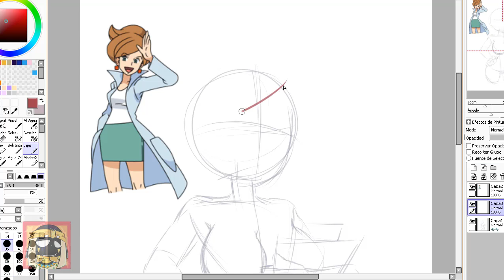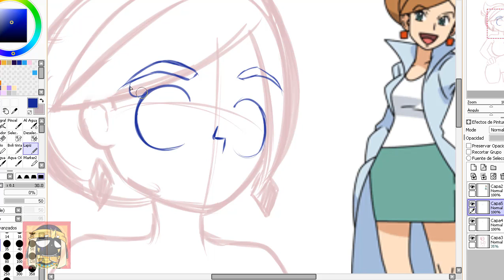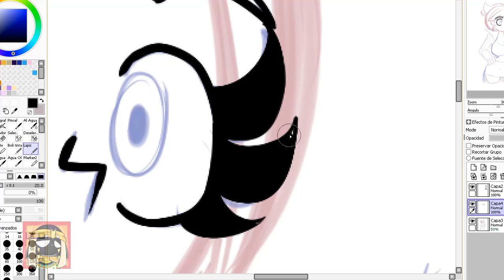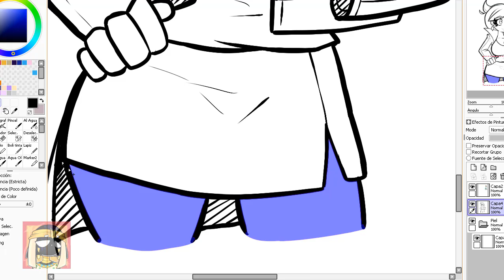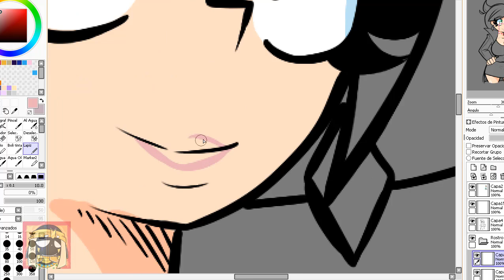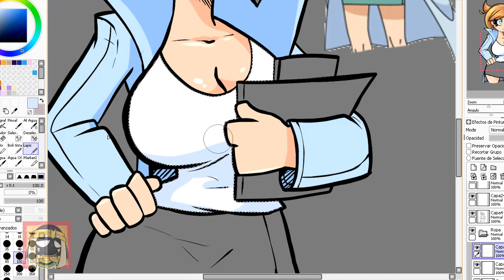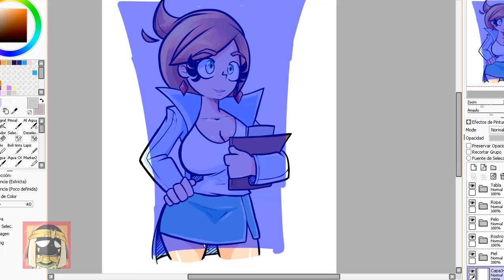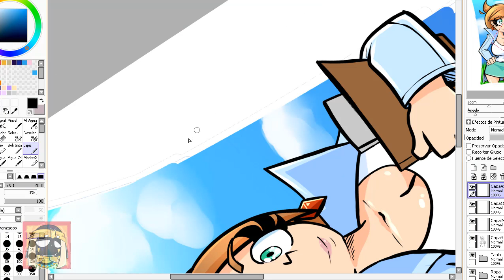TEACHER ENCINA | POKEMON BLACK AND WHITE SPEEDPAINT BY: BLACKARABI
Music title: Ciudad Fayenza theme
MUSIC OWNED BY: NINTENDO / GAME FREAK